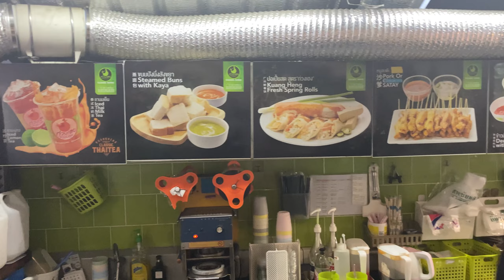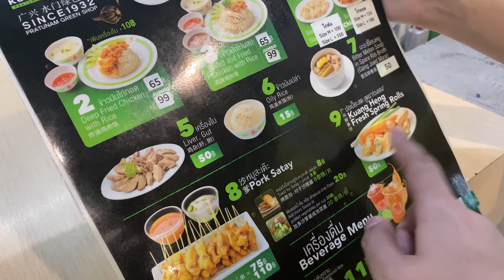BANGKOK 2022 DAY 4 | CHINATOWN (YAOWARAT) | PLATINUM FASHION MALL | PRATUNAM MARKET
Welcome to Ron & Reg Vlog. We would like to share with you our itinerary on our fourth day. Hoping this will help you on your next visit to Bangkok Thailand.

- Pratunam Market is one of the most famous wholesale markets in Bangkok where you can find affordable clothing, footwear, fashion accessories, etc. at wholesale prices. It is at the intersection of Petchburi and Ratchaprop roads in Thanon Phaya Thai, Ratchathewi, Bangkok.
- Platinum Fashion Mall is just near the Pratunam Market. You'll also find wholesale and retail prices here for clothes, shoes, beauty products, and many more. There are also food stalls at the front of its entrance.
- Chinatown Bangkok also called Yaowarat is a must-visit attraction in Bangkok Thailand. Chinatown has maintained its Chinese culture and is known for its temples, Chinese markets, and a variety of street food selections.

- R & R